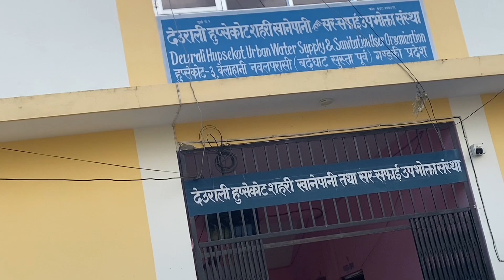Ghar Ma Yesto Garer Gayo Din